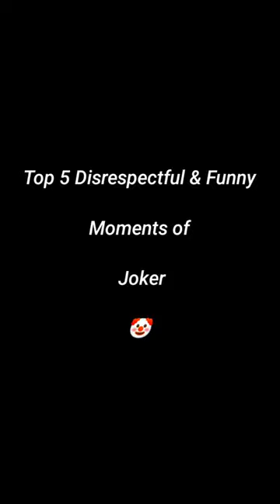Top 5 Justin Trudeau Disrespectful & Funny Moments 🤡🇨🇦